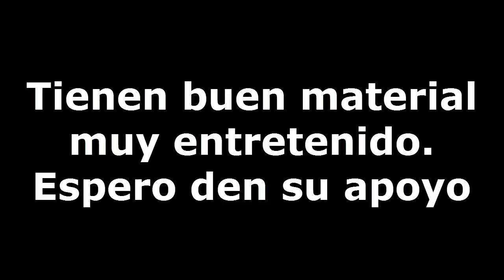Suscribete a......? | 2da Parte Dj Tauro Mix